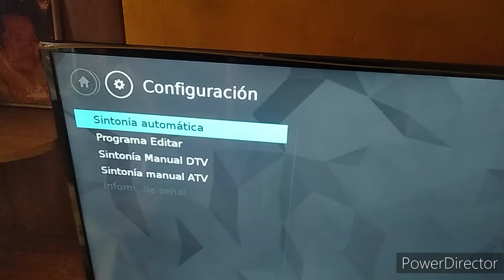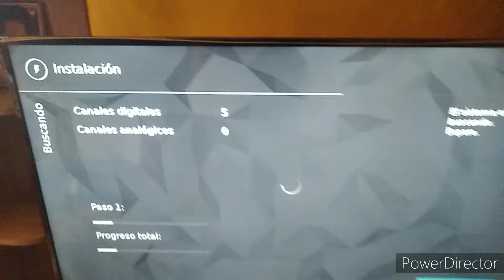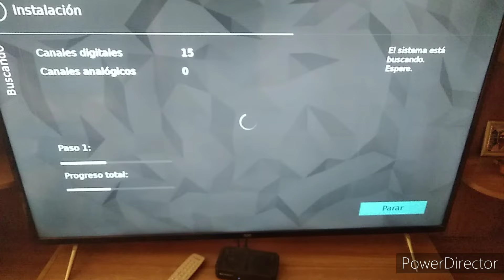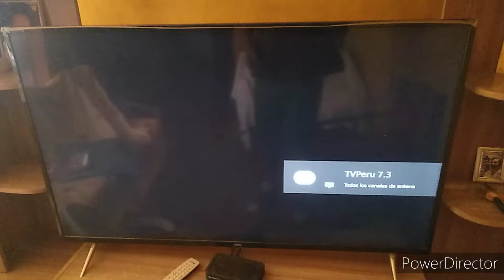CAMBIAR TV CABLE POR LA TDT (pasó a paso) tv aoc